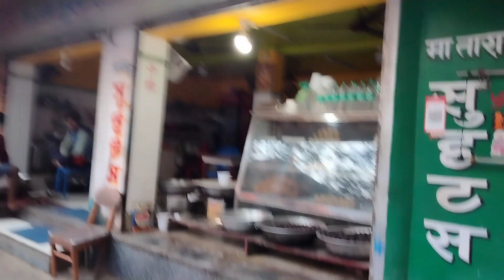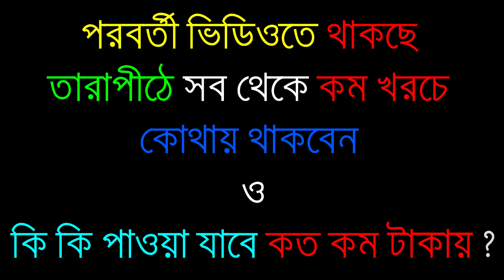💥তারাপিঠ মায়ের মন্দিরে পূজো ও পূজোর ডালির যাবতীয় তথ্য/⭕Tarapith Mahasosan/✅Tarapith Cheapest Food🍛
💥তারাপিঠ মায়ের মন্দিরে পূজো ও পূজোর ডালির যাবতীয় তথ্য/⭕Tarapith Mahasosan/✅Tarapith Cheapest Food🍛/Tarapith Mandir details / Argha Aich Vlog
Tarapith Kali Mandir / Tarapith Mahasosan / TarapithMohasosan

Voice : Argha Aich

- Argha Aich Vlog

Video Topic :-
Sealdah to tarapith tour
Tarpith Cheapest Food
Street Food in Tarapith
Tarapith Mahasasn
tarapith
tarapith mandir
tarapith tour
rampurhat station
kolkata to tarapith
sealdha to tarapith rampurhat train journey
rampurhat to tarapith
rampurhat
tarapith sosan
kolkata to tarapith by train
tarapith tour after lockdown
sealdha rampurhat special train journey
tarapith temple all details 2022
train
indian railway
travel vlog
irctc
bangla vlog
street food india
Argha Aich Vlog